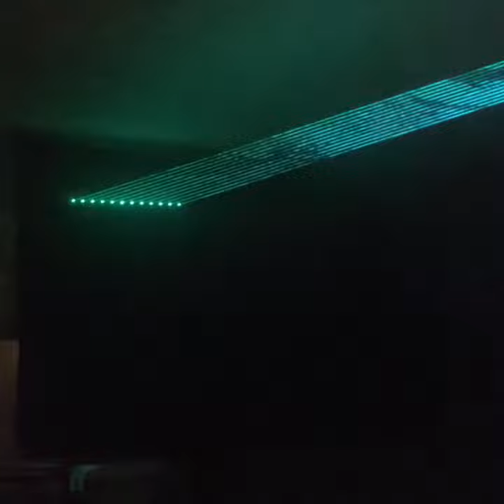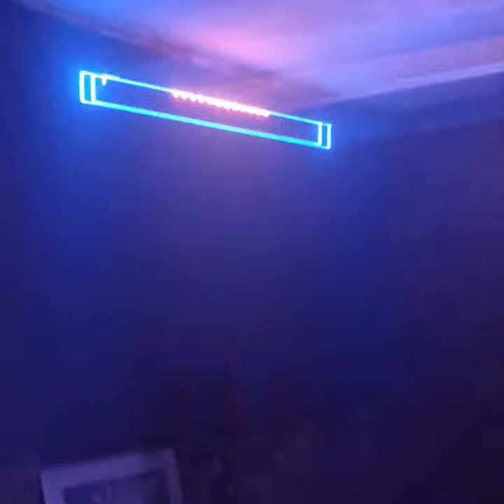Mr. Clock - Hologram Teaser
Here's a video teaser of my song Hologram, available for streaming

Make sure to follow for more eye candy!